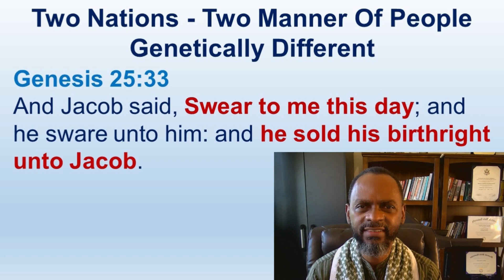When Esau Sold His Birthright To Jacob, Jacob Became The Heir Of Isaac And The Chosen Seed - Genesis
Luke 1:68-74
68 Blessed be the Lord God of Israel; for he hath visited and redeemed his people,
69 And hath raised up an horn of salvation for us in the house of his servant David;
70 As he spake by the mouth of his holy prophets, which have been since the world began:
71 That we should be saved from our enemies, and from the hand of all that hate us;
72 To perform the mercy promised to our fathers, and to remember his holy covenant;
73 The oath which he sware to our father Abraham,
74 That he would grant unto us, that we being delivered out of the hand of our enemies might serve him without fear